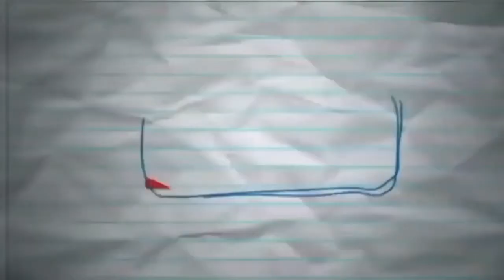TOP HILUX DRIVING OF THE WEEK - FedEx Truck Crash 2018